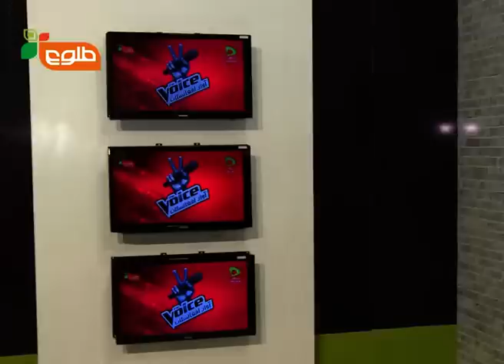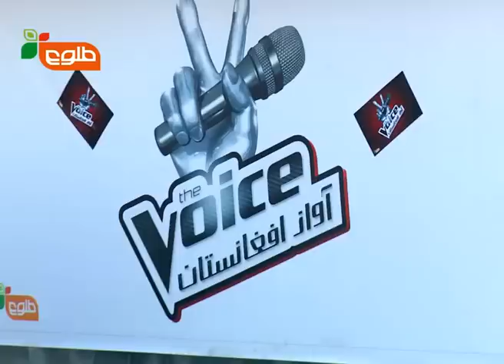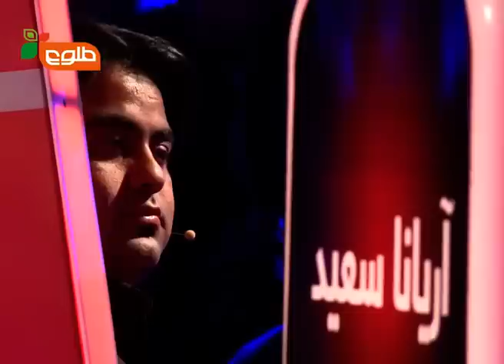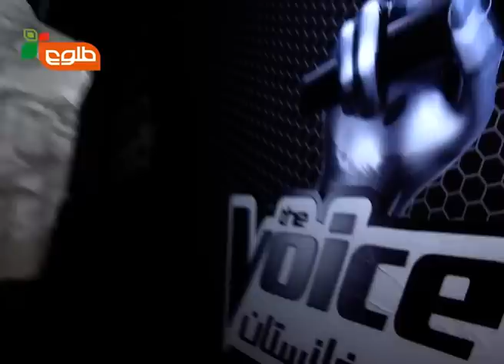The Voice of Afghanistan - Blind Auditions 6th Episode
Catch the full sixth episode of The Voice of Afghanistan including selection of the Contestants by each Coach in this video.

در این ویدیو قسمت ششم مکمل برنامه آواز افغانستان را با انتخاب شرکت کنندگان توسط هر یاور برای تیم خود تماشا نمایید